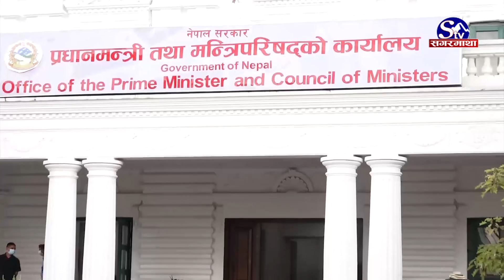जनमत अनुसार काम गर्ने मन्त्री चुन्न सर्वसाधारणको माग | Sagarmatha Report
दुई तिहाइ मतसहित प्रधानमन्त्री बनेका केपी शर्मा ओली आफ्नै पार्टीको विवादबाट उत्पन्न परिस्थितिले सत्ताच्यूत भएपछि अहिले नेपाली कांग्रेसका सभापति शेरबहादुर देउवाले सरकारको नेतृत्व गरेका छन् । जनताले स्थायी सरकारको जनमत दिएपनि नेताहरुको राजनीतिक खिचातानीले पूर्वाकार विकासको काम ओझेलमा परेको भन्दै आम सर्वसाधारणले जनअपेक्षा अनुसार काम गर्न सरकारलाई सुझाव दिएका छन्